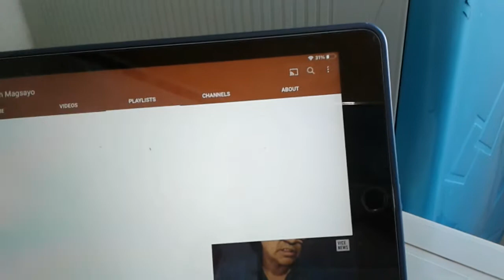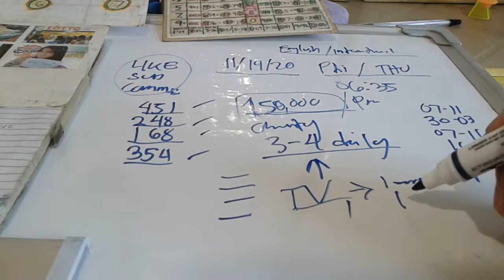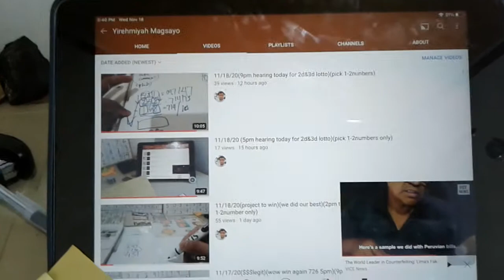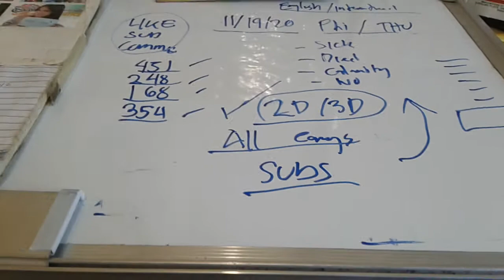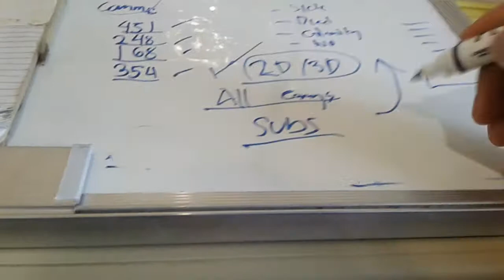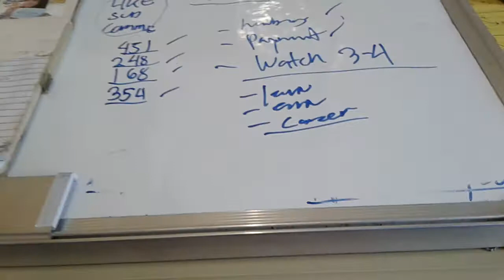11/19/20(english version)(2pm hearing today for 3d&2d lotto)(pick 1-2numbers only)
here is my past result and hearing for today